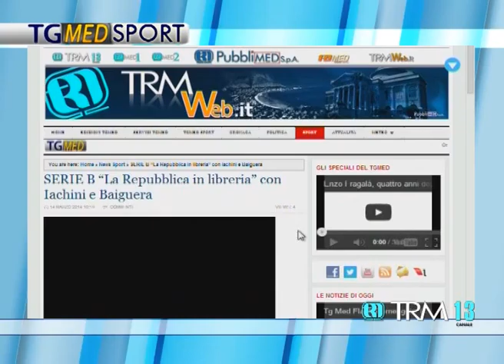Tg Sport Sera 14 Marzo 2014